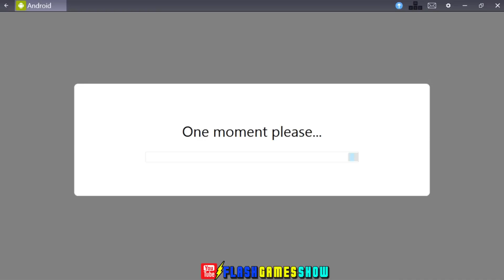Bad Piggies 2018 Silly Inventions Golden Spider #22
Bad Piggies HD Game Description

Bad Piggies HD is a delightful puzzle-based physics game developed by Rovio Entertainment, set in the same universe as the popular Angry Birds series. Instead of flinging birds, players take on the role of the mischievous green pigs in their quest to build creative contraptions and vehicles to steal the eggs. The game combines humor, ingenuity, and engineering skills to create a uniquely entertaining experience.

The gameplay revolves around constructing elaborate machines from a variety of quirky parts like wheels, balloons, engines, and fans. Players must navigate tricky terrain, defy gravity, and overcome obstacles to reach the goal in each level. With over 200 levels, bonus challenges, and sandbox modes for open creativity, Bad Piggies HD ensures endless hours of fun and experimentation.

Each level requires careful planning, trial-and-error, and problem-solving as players attempt to craft the perfect vehicle. The game's charming animations and hilarious pig reactions add an extra layer of enjoyment. The mechanics are simple to understand but challenging to master, appealing to players of all ages.

Bad Piggies HD also includes hidden items and stars to collect, encouraging replayability and rewarding clever solutions. Whether you’re a fan of Angry Birds or just love a good brain-teaser, this game promises a unique and engaging adventure. 🚀🐷